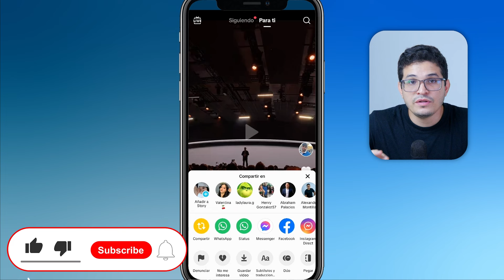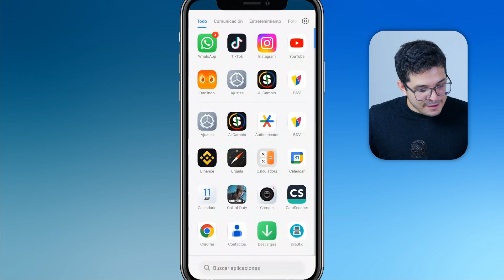¿Cómo GUARDAR VIDEOS de TikTok en la GALERÍA sin PUBLICARLOS? - ✅Guarda tus videos en la galería📹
¿Quieres saber cómo guardar vídeos de TikTok en la galería sin publicarlos? 📱✨ En este tutorial, aprenderás los métodos más efectivos para descargar tus vídeos favoritos de TikTok directamente a tu galería, sin necesidad de publicarlos. Descubre herramientas y técnicas simples para acceder a contenido offline y disfrutarlo cuando quieras. No te pierdas este paso a paso esencial para optimizar tu experiencia en TikTok y gestionar tu contenido de manera eficiente. ¿Listo para guardar y compartir tus vídeos de forma privada?